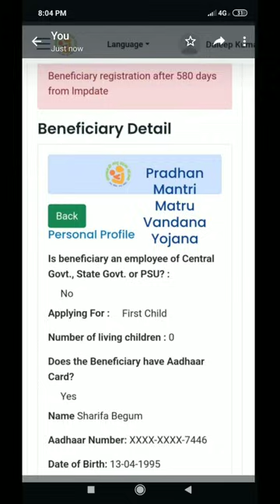AWWs Should Note This Aspect Of PMMVY 🙏